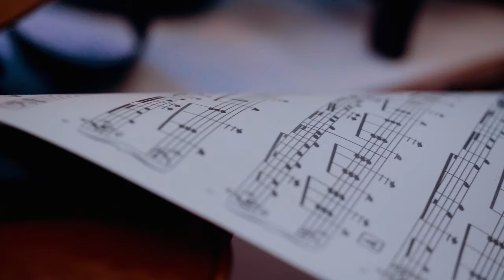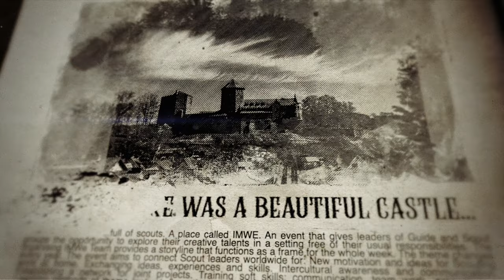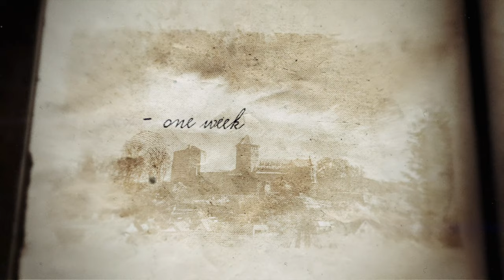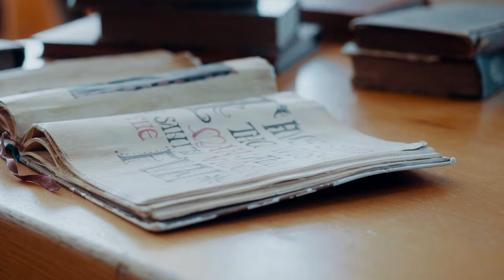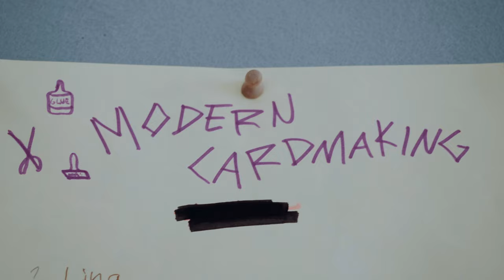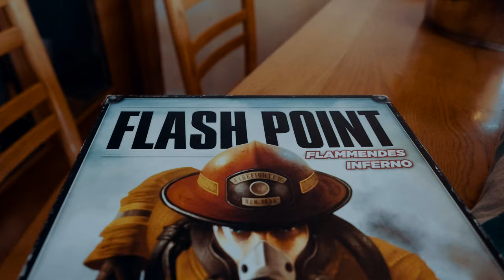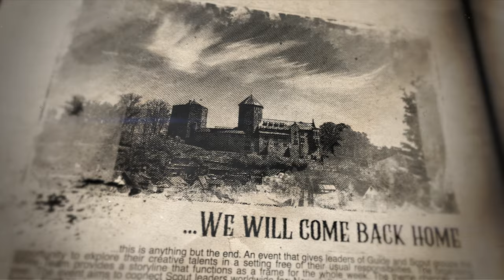IMWe documentary.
This is a short documentary (15 Min Version) about the IMWe.
IMWe is the abbreviation of the German words "Internationale Musische Werkstatt" (direct translation: "international artistic workshop"). It is an International Creative Workshop for Guides and Scouts that is taking place each year around Easter.